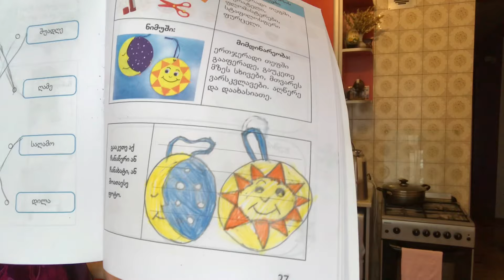გილოცავთ ნათლისღებას მთელი ოჯახით💕